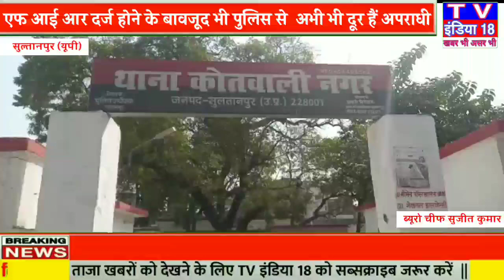सुल्तानपुर : एफ आई आर दर्ज होने के बावजूद भी पुलिस से अभी भी दूर हैं अपराधी